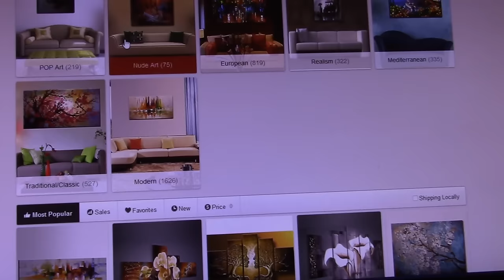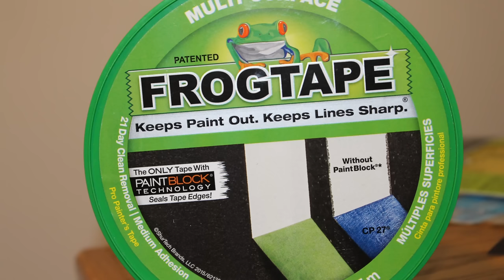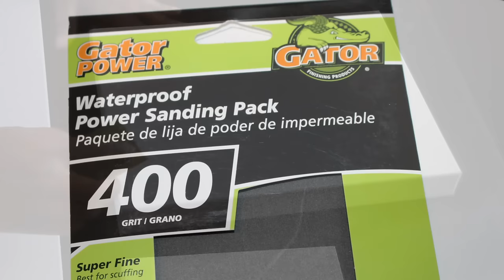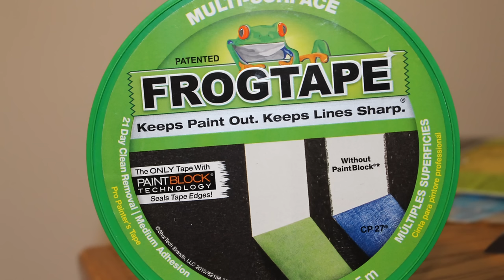BRE'S BUDGET DIY: EASY ABSTRACT WALL ART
Here is a simple DIY wall art you can do without an artist background.  In a weekend, you can create an easy wall art for your home or office.

SEND MAIL TO:
Bre's Project Book